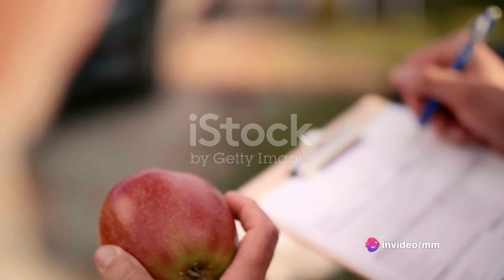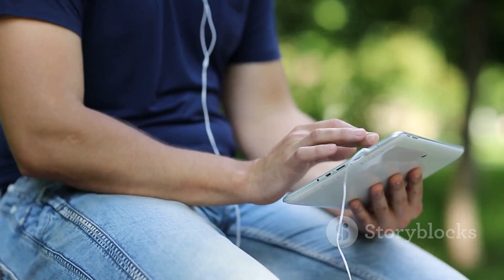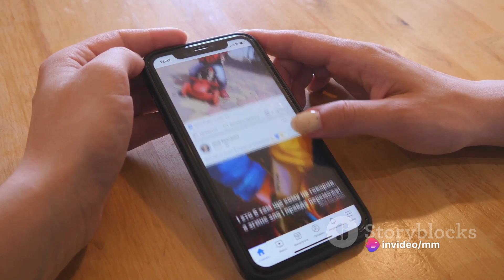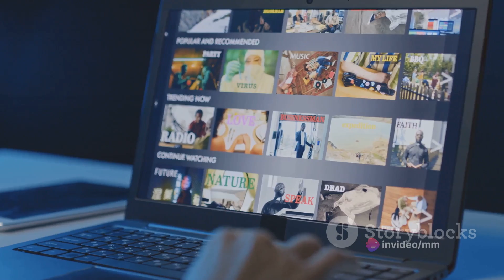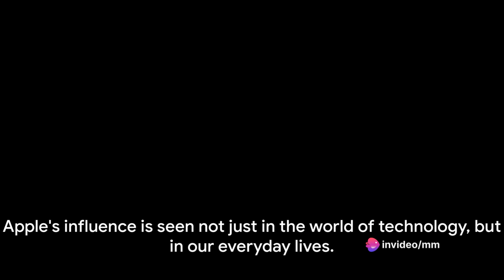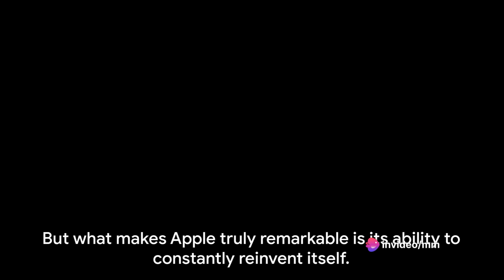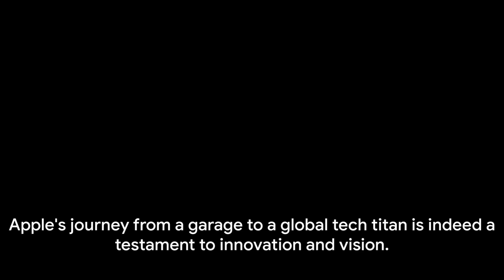Apple: A Bite of History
If you buy something on Amazon use my link to help the channel

In this captivating video, we delve into the extraordinary and awe-inspiring journey of Apple, tracing its remarkable story from its modest origins to its unrivaled status as a tech titan today.

Join us as we uncover the pivotal moments, groundbreaking innovations, and visionary leadership that propelled Apple to unprecedented heights. From Steve Jobs' iconic garage startup to the groundbreaking launch of the Macintosh and the game-changing invention of the iPhone, we'll navigate through the ups and downs, triumphs and challenges that have shaped this tech giant.

Discover how Apple revolutionized the way we interact with technology, embraced sleek design, and redefined the boundaries of innovation across the globe. Explore the extraordinary impact of Apple's unparalleled products and the loyal community it has fostered.

Whether you're an Apple enthusiast, a tech aficionado, or simply curious about the entrepreneurial spirit that drives success, this video offers a thought-provoking and insightful exploration of Apple's fascinating evolution.

OUTLINE:

00:00:00 The Birth of Apple
00:00:47 The Apple I and II era
00:01:39 The Macintosh Revolution
00:02:36 The Return of the Prodigal Son
00:03:32 The Birth of the iPod, iPhone, and iPad
00:05:36 Recent Innovations
00:07:28 The Apple of Today